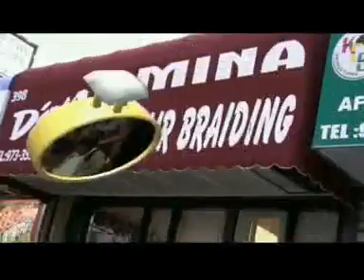SAIDOU SOW - Souvenir - Guinée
- De Saidou Sow

Bienvenue sur la chaîne référence de musique d'Afrique de l'Ouest ! Viens vibrer et danser sur la musique Afro Zouk, M'Balax, Salsa, Rumba, Reggae, Mandingue, Zouglou, Afro Saoul, Wassoulou & Assiko